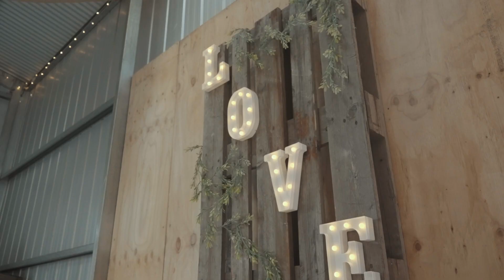Monica & Nathan ~ Highlights